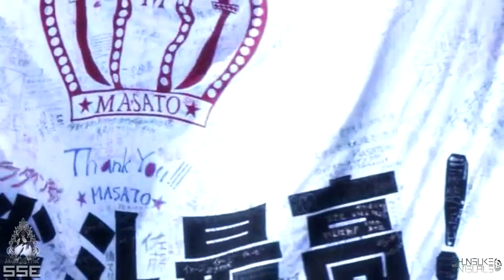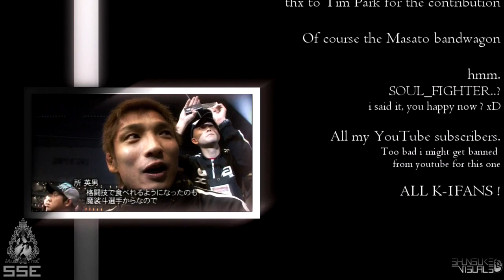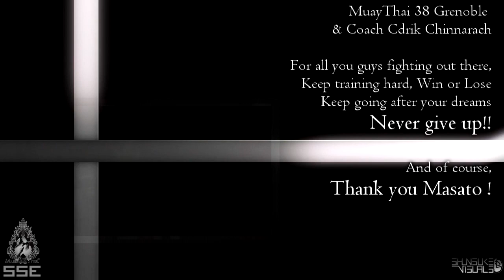Masato FINAL ~ by shunsuke | 2009 LAST FIGHT MASATO X SOUWER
Masato Career movie. ( Part 10/10)
LAST FIGHT. MASATO VS SOUWER. Masato career movie ending. I hope you enjoyed and even if Masato is not your favourite fighter. You must respect what he achieved. He is my favourite fighter because he wasn't the perfect fighter, or the strongest, i could have only showed his wins, or Knockouts. But it's not what this is about, it's about showing that you can struggle, doubt, get hurt, but still come back, come out on top with hard work. It's about growing as a fighter and overcoming adversity.
Masato embodies this warrior spirit and the MAX FINALS of 2008 showed it. Whatever you think about decisions, you can't deny the tenacity and the will to win of this fighter. I could say the same thing about Andy Souwer.
Each fighter in these videos deserves respect. These tournaments were the hardest. People who watched back in the day can relate. Watching these fighters in these events was like a Christmas present every year. I'm thankful i discovered them and K-1MAX, it changed my life. I hope i showed the intensity of the tournaments as it should.
I'd like to say thanks to all you guys who liked the page, thank you for the support throughout the years and the messages of appreciation of my work. It means a lot that i gave some of you guys the motivation to start training, or go back to training, or just watch my videos. Keep training hard, Be a better version of yourself, don't be lazy ! Never Give Up !